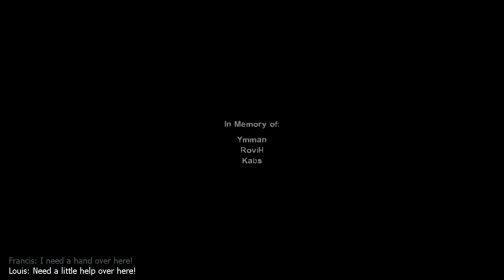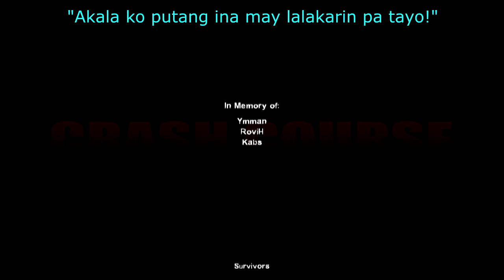Let's Play Left 4 Dead 2 - "Crash Course"